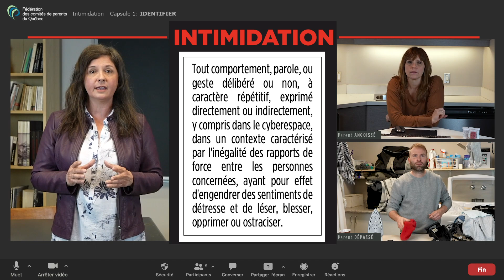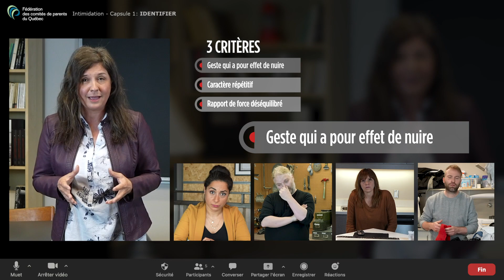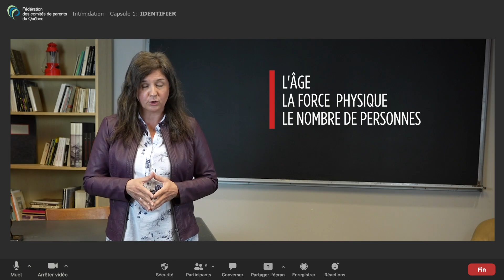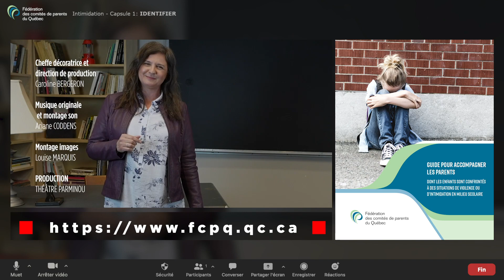Identifier une situation d’intimidation – Capsule pour les parents – 1 de 5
Comment identifier une situation d’intimidation?

Vous vous demandez si votre enfant est victime d’intimidation? On vous a signalé que votre enfant en aurait intimidé un autre? Ces capsules de la Fédération des comités de parents du Québec, réalisées en collaboration avec le Théâtre Parminou, avec l’aide financière du ministère de la Famille, via le programme «Ensemble contre l’intimidation», vous aideront à y voir plus clair.